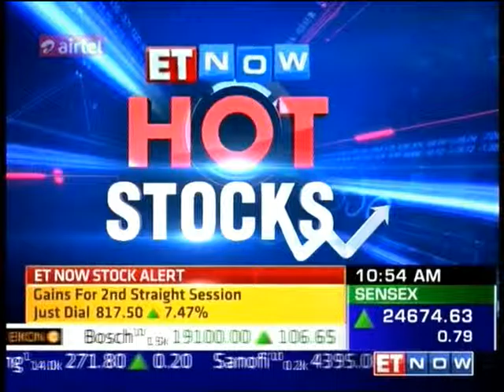ET Now Hot Stocks - Anu Jain, IIFL